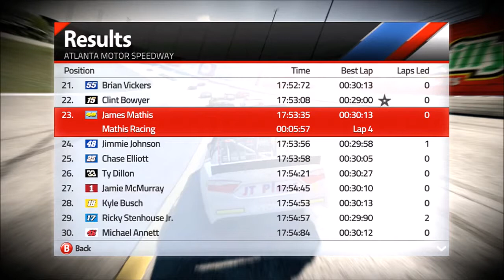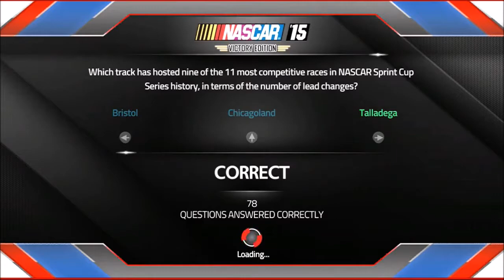NASCAR 15 - Career Mode (EP 4) [Folds Of Honor QuikTrip 500]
Welcome to race 2 of the 2015 NASCAR season. We are in Hampton, Georgia for today's race, let's see what happens in "HOT"lanta. Enjoy!